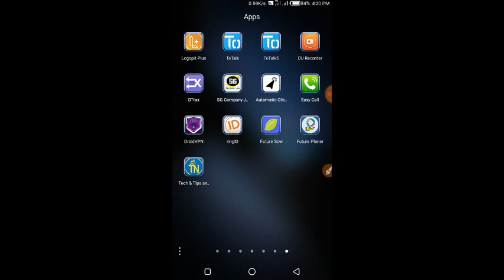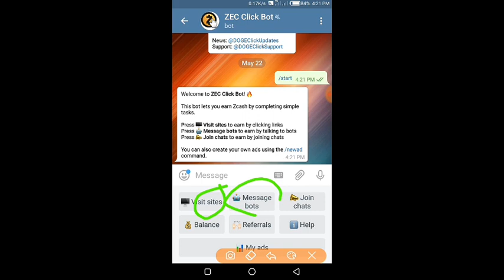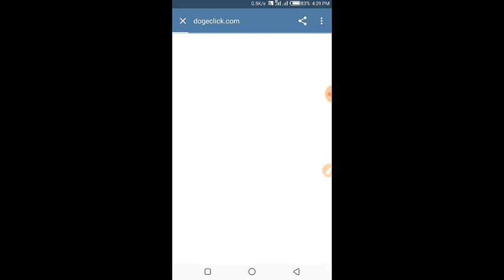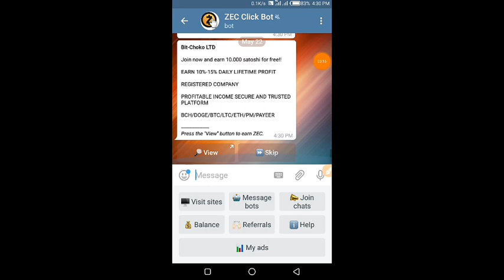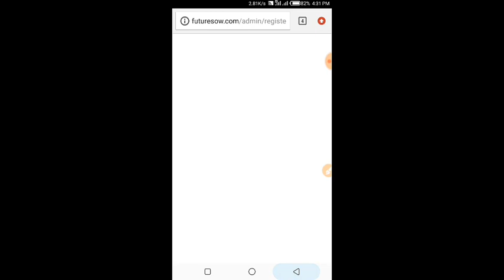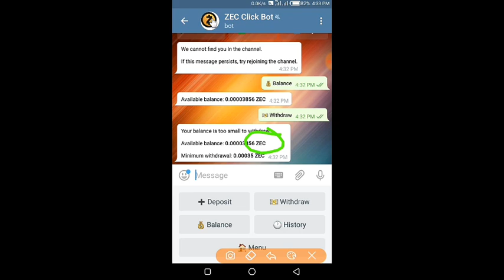Telegram Bot থেকে ইনকাম করুন ১০০% পেমেন্ট নিন ৫ মিনিটের ভেতর / New Telegram bot ZEC Click Bot